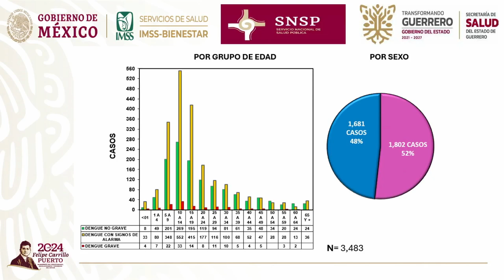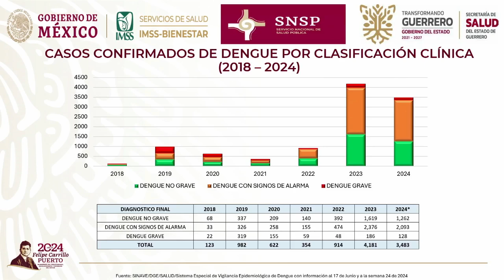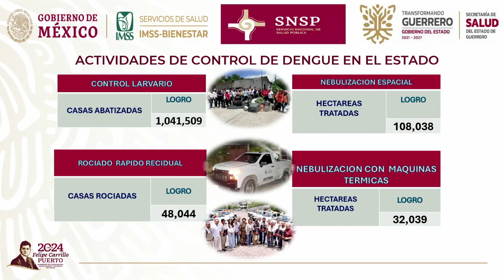RTGnoticias | Guerrero, primer lugar nacional en dengue; descartan alarma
Ante las recientes publicaciones sobre datos falsos de casos y defunciones por dengue en redes sociales, la Secretaría de Salud Guerrero dio a conocer la situación real que prevalece con respeto a esa enfermedad y su incidencia.